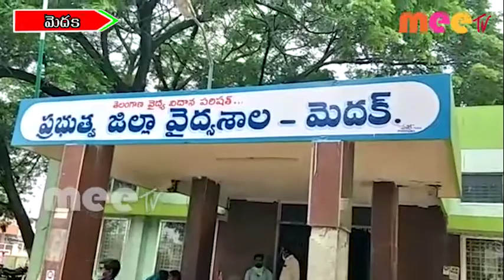ఆయుష్మాన్ భారత్ ను రాష్ట్రంలో అమలు పరచాలిని మెదక్ లో బిజెపీ //22.06.2020//MEE TV NEWS//